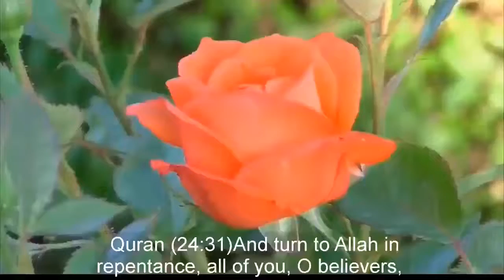DID ALLAH SAY ANYTHING ABOUT ALIEN IN QURAN ~ DR ZAKIR NAIK